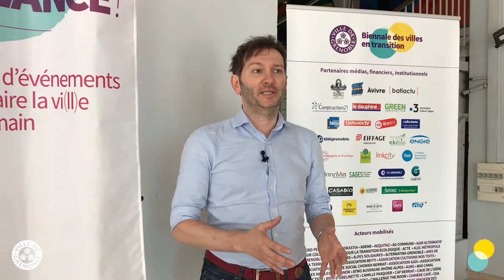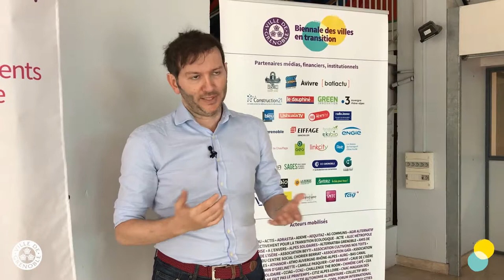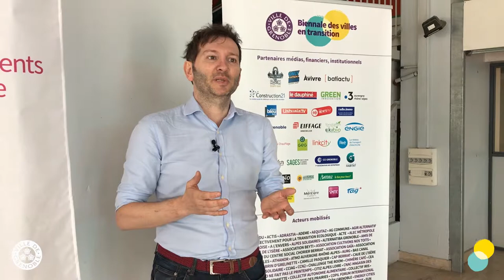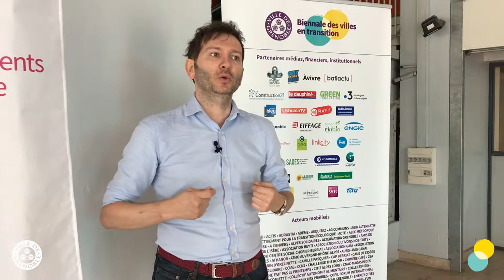[BIENNALE 2019] Interview d'Arthur Keller